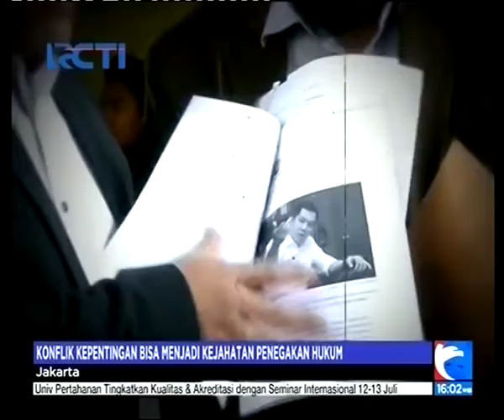Anggap SMS Biasa Ancaman, Kejaksaan Tak Jalankan Fungsi Semenstinya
Sejumlah kalangan menilai penetapan tersangka terhadap Ketua Umum Perindo Hary Tanoesoedibjo dalam kasus SMS tidak beralasan.  DR. Lucky Endrawati, Pakar Hukum dari Universitas Brawijaya, misalnya menyatakan bahwa kasus masih kabur, perlu klarifikasi dari kepolisian.